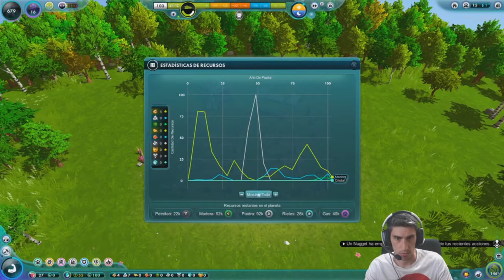Fin por ACTUALIZACION //// The UNIVERSIM #6